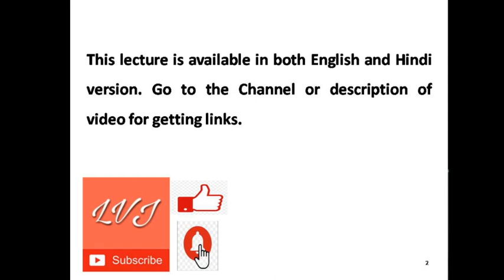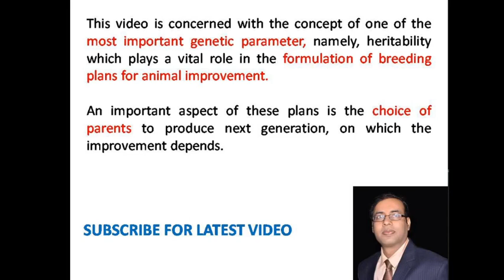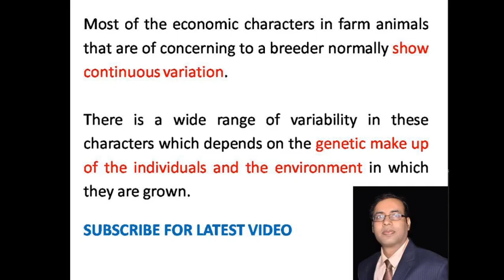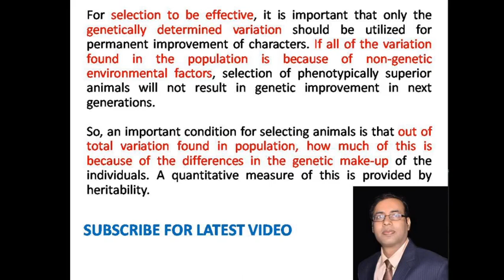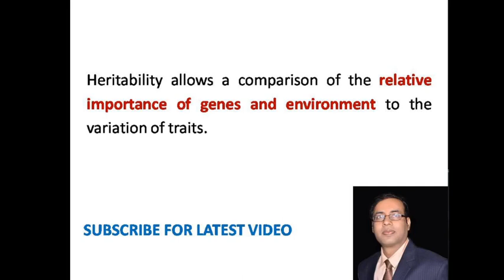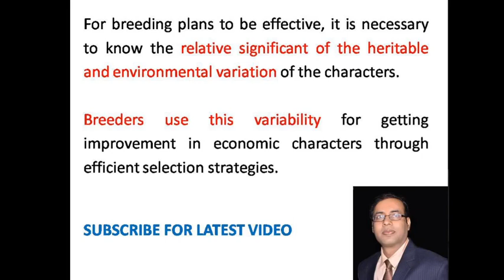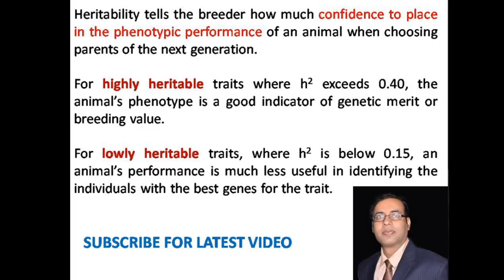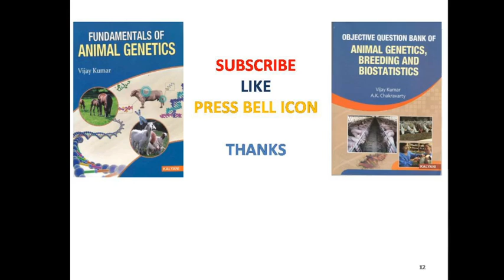INTRODUCTION OF HERITABILITY ANIMAL GENETICS BREEDING HINDI